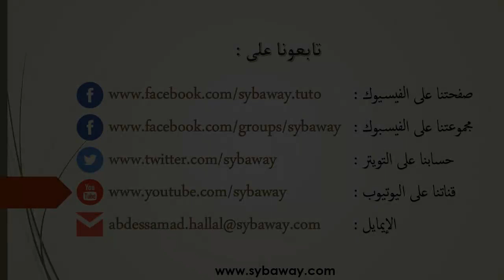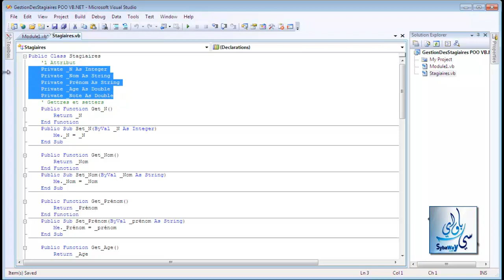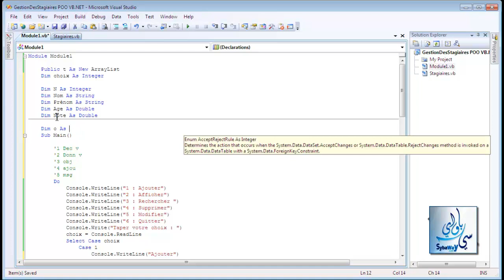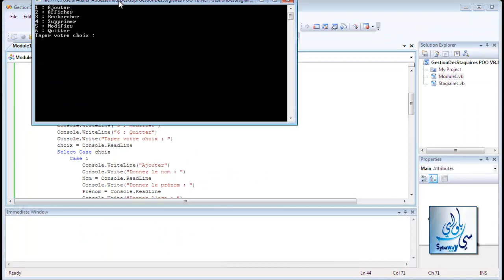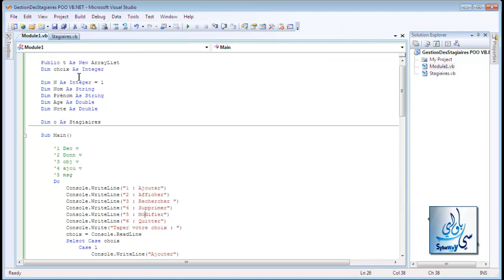Gestion des stagiaires VB NET et POO 10